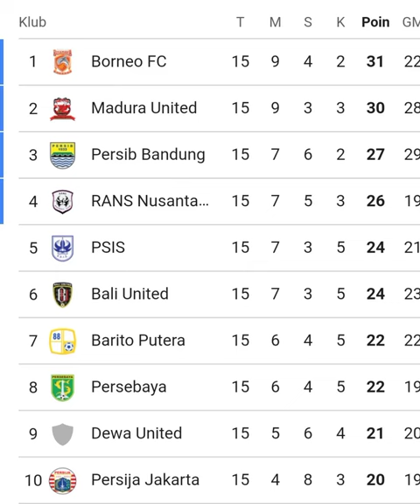Klasemen BRI liga 1 pekan 15